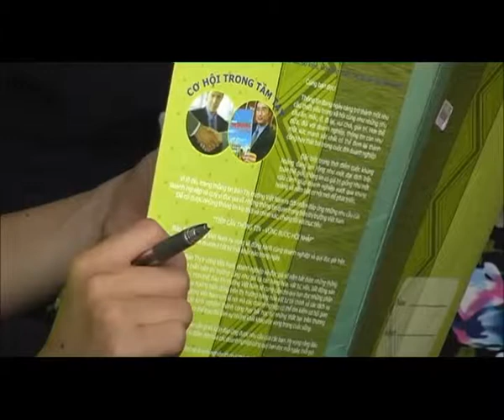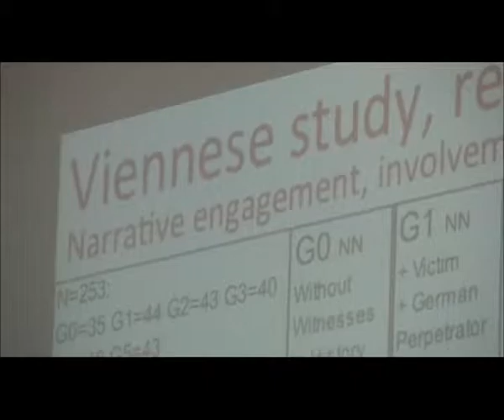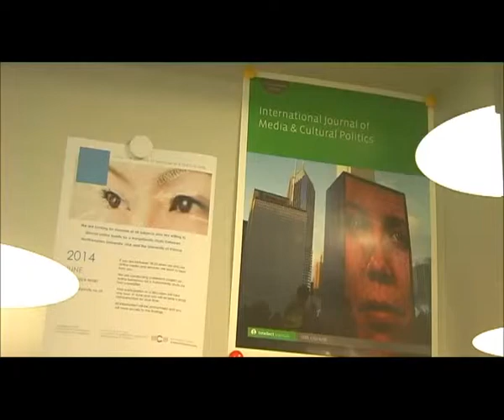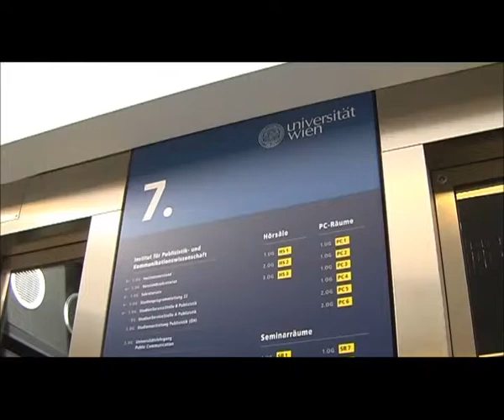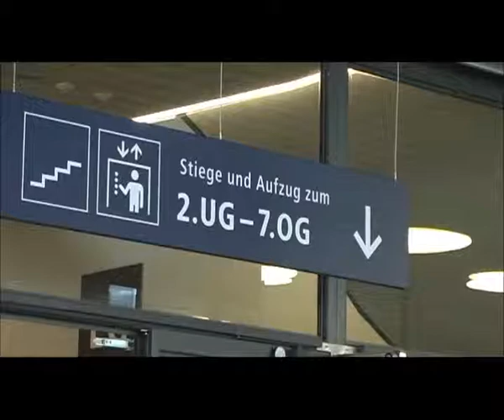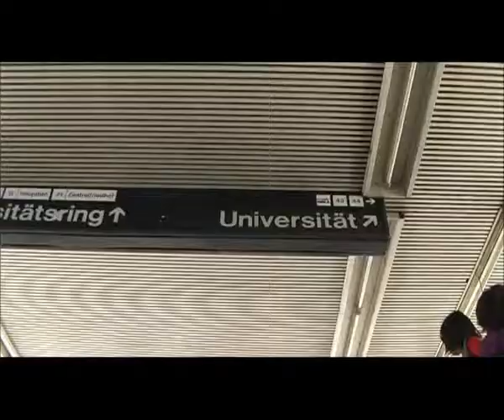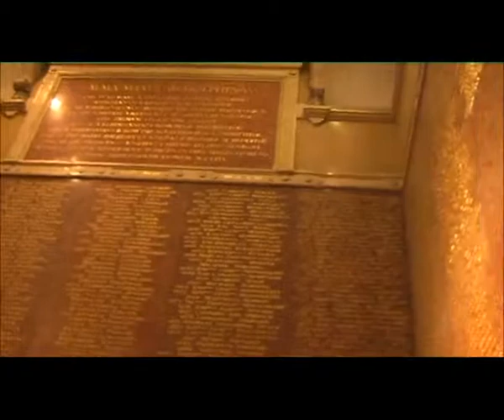University Vienna AJC Summer Academy 2014